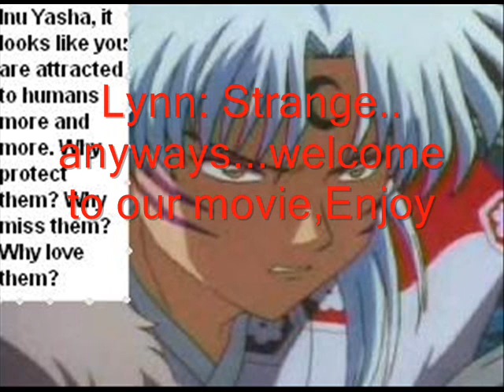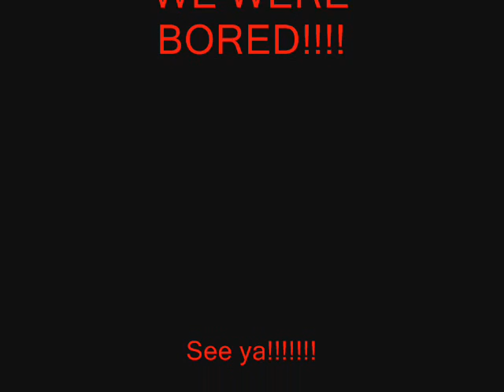WE WERE BORED!!! Anime Slideshow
We like it says we were bored First one sooo... don't get mad and angry. I mad ethis with my friends I'll make another one by myself ok? Alright ENJOY!